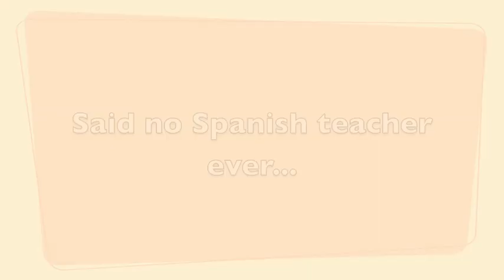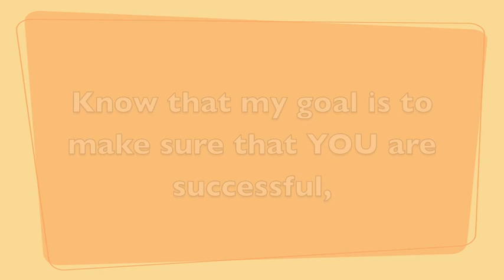Said no Spanish Teacher ever